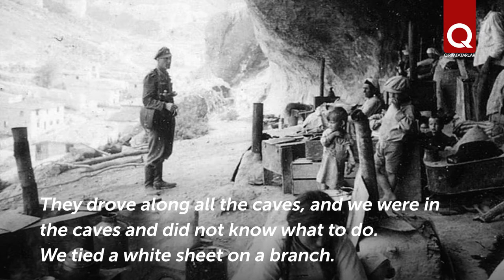Shasne Bilyalova “We hid from germans in the Cherkez Kerman caves, which were known only to Crimean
Shasne Bilyalova was 17 years old when she found out what a war meant. She hid from germans in the  Cherkez-Kerman caves. The deportation separated her from her husband. Then they were sent into exile. Death was always somewhere around. However, Shasne-khanym was fated to go back to her Homeland.